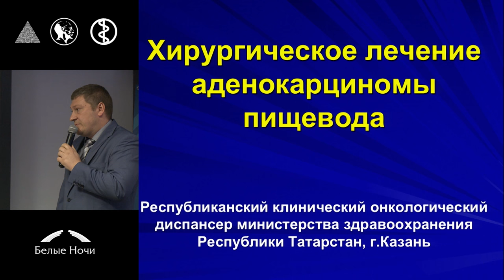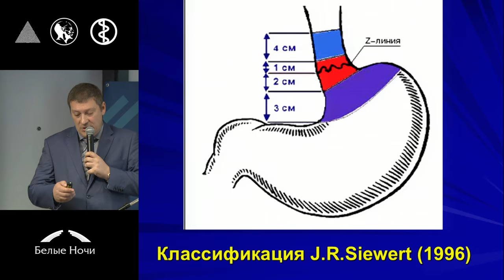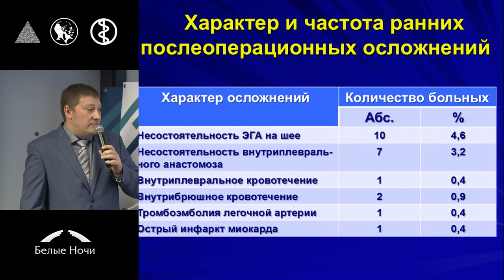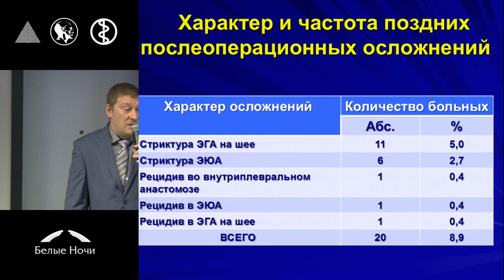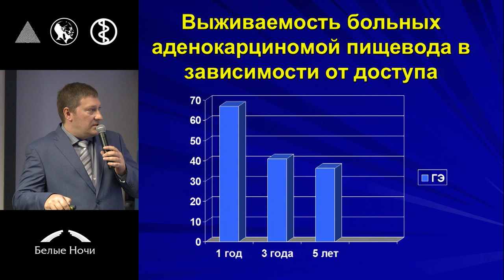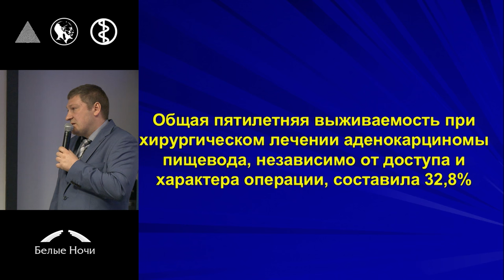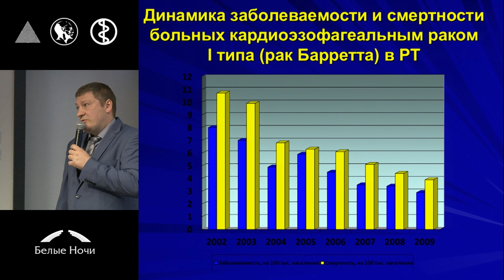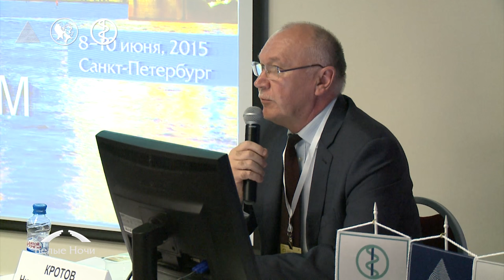Хирургическое лечение аденокарциномы пищевода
Михаил Владимирович Бурмистров (Казань)
Секция торакальная онкология. Петербургский онкологический форум «Белые ночи» 2015